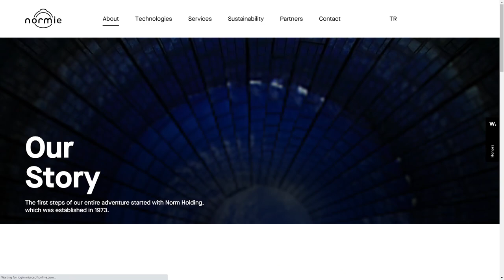NORMIE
a Stunner web design work by Super Agency from Turkey was awarded the Orpetron Web Design Appreciation certification on Jun 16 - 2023. Congratulations🎊
Normie is a dynamic software robot that aims to provide the most effective solution services to its customers.
Credits
Ozkan Yurdusev